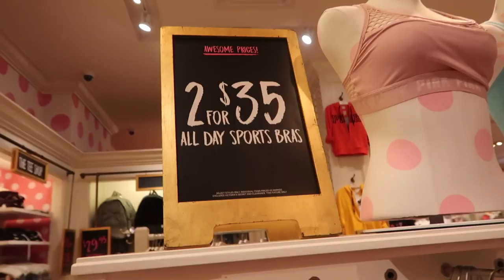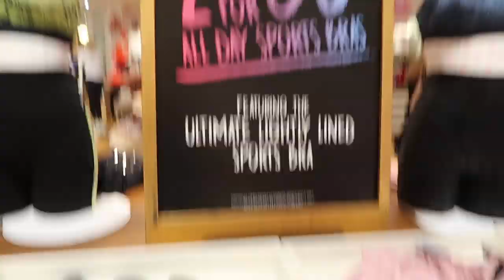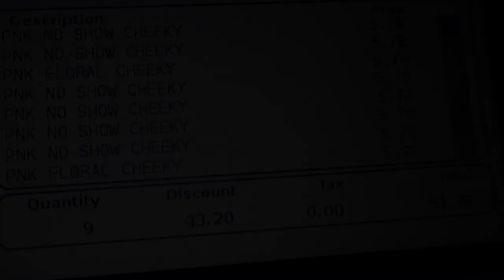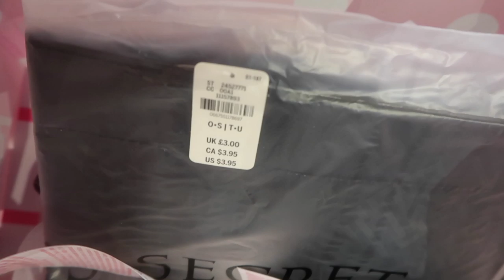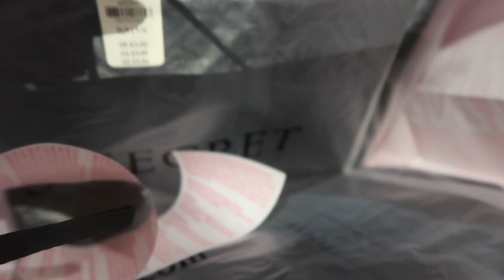Back To School Bra Shopping at PiNK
Mya; _myaraee_
Alayah; duhhitsalayah